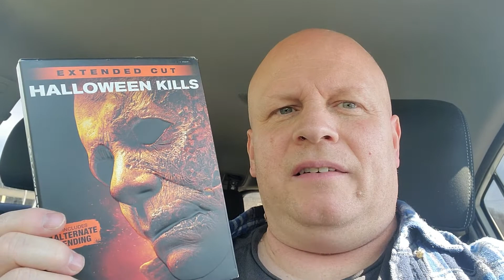Halloween Kills DVD Review With Alternate Ending